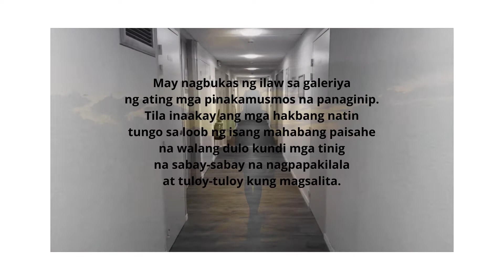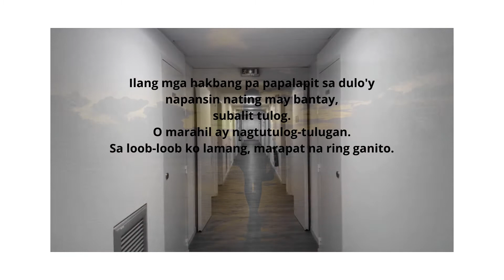Sa Isang Lugar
Isang tula ni Manuel Ortega Abis